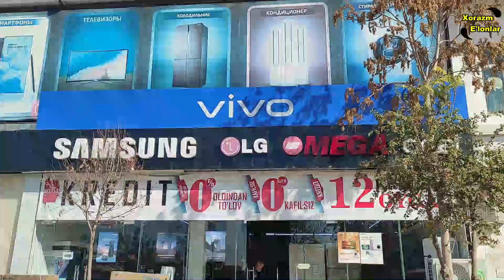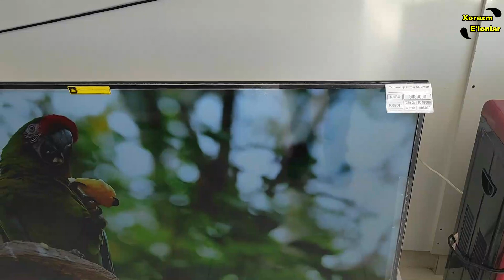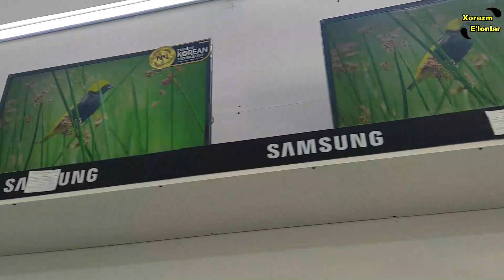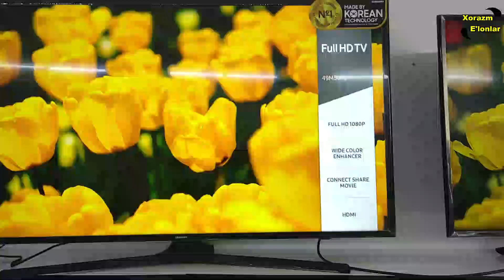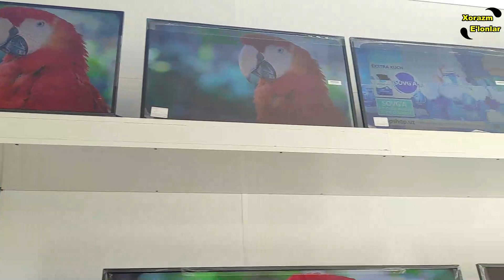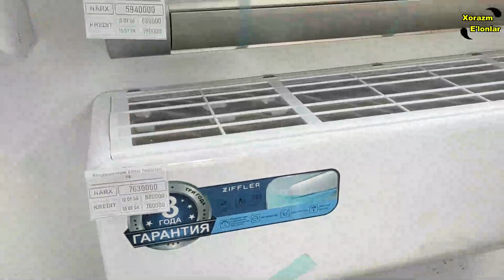URGANCH MAISHIY TEXNIKA NARXLARI 2021 \\ БЫТОВАЯ ТЕХНИКА НАРХЛАРИ